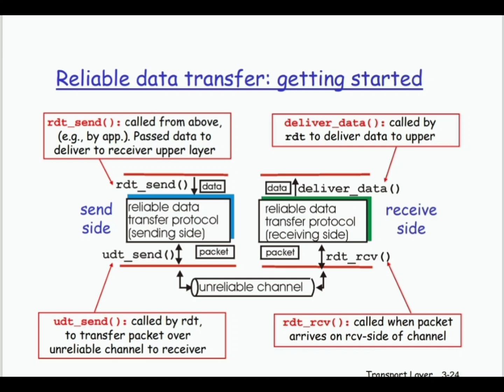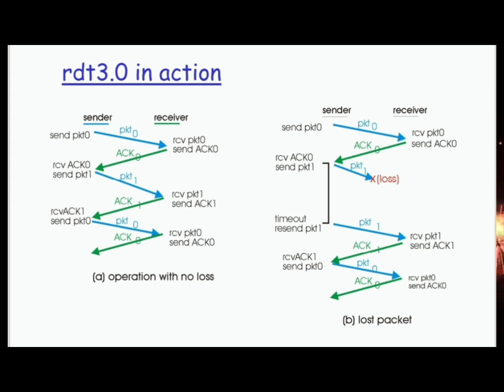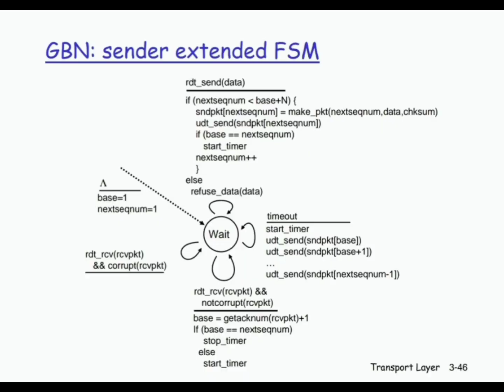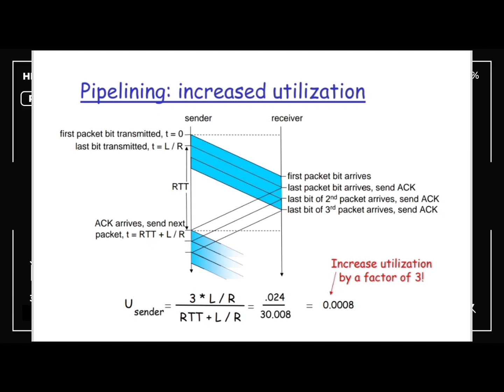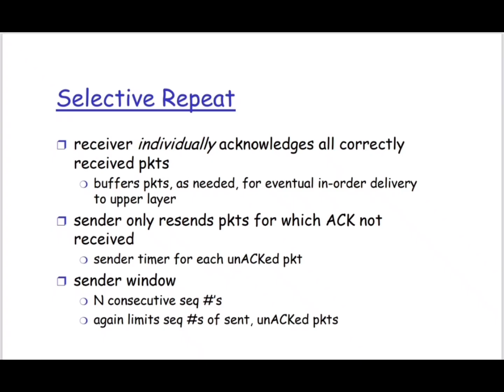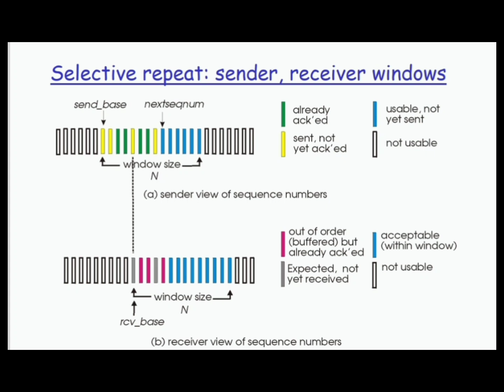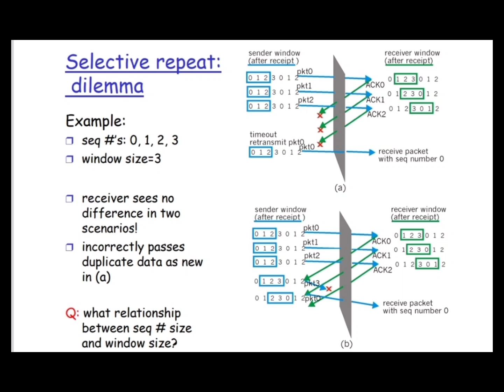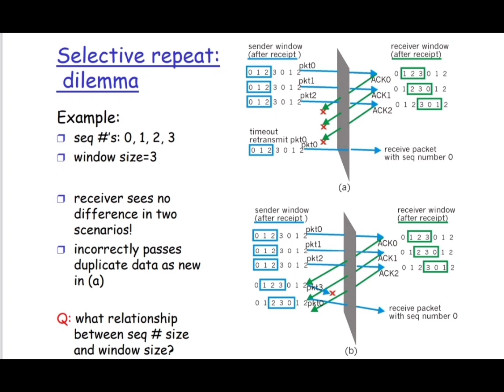Principle of Reliable data transfer rate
piece of layered architectures, these provides the logical communication between application processes. These processes uses the logical communication to transfer data from transport layer to network layer and this transfer of data should be reliable and secure. The data is transferred in the form of packets but the problem occurs in reliable transfer of data.